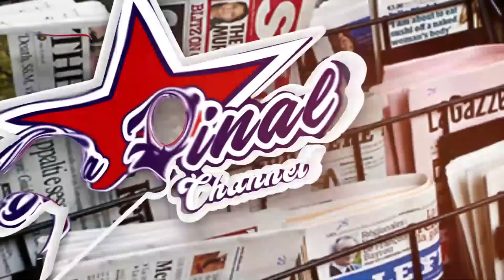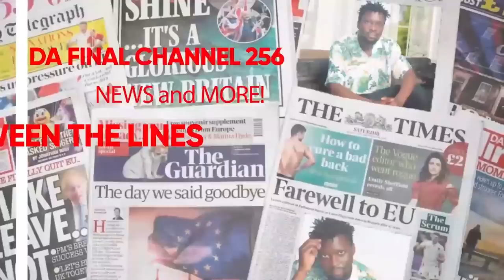BEBE COOL, EDDY KENZO, SHEEBAH MBATWALA MU COURT TEMUGENDA KUBBA SENTE ZAFFE - FRANK NTAMBI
TRENDING STORIES